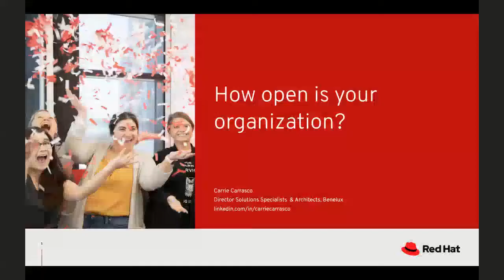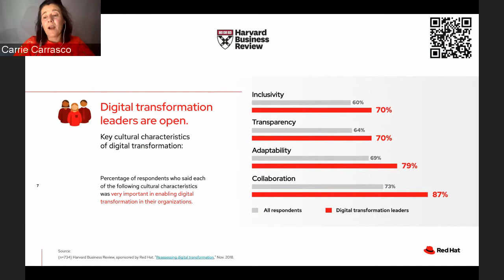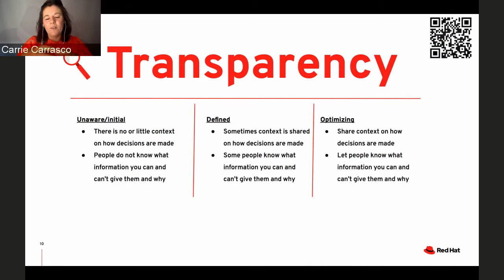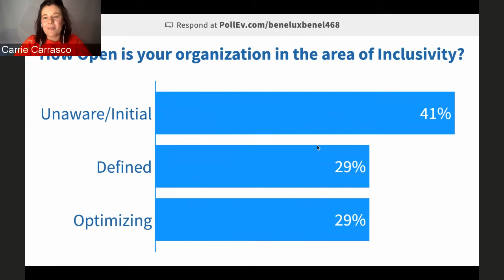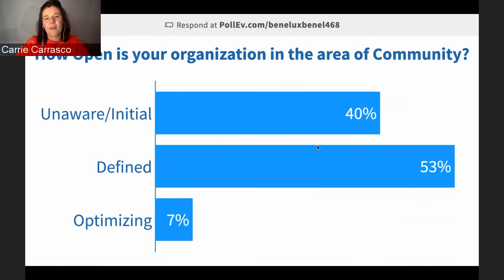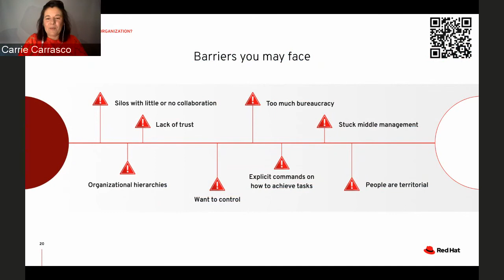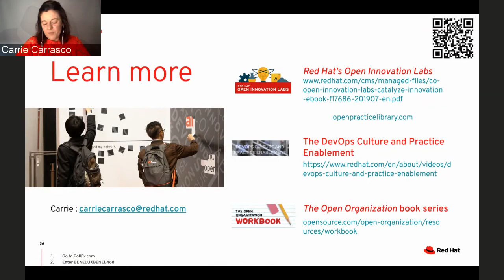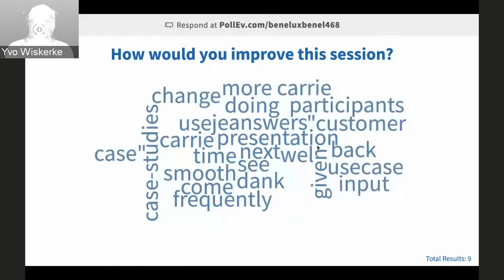How Open is your Organization?